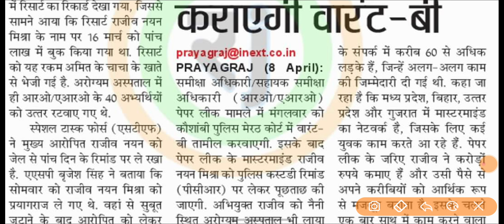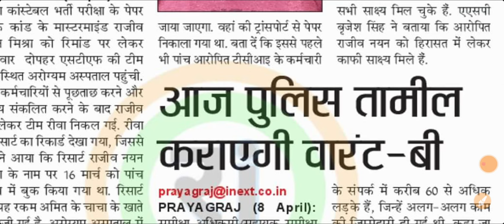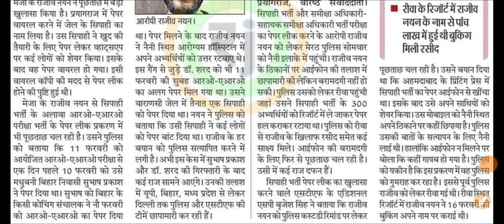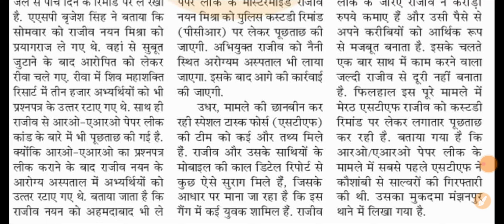UP POLICE PAPER LEAK 2024 || UP RO/ARO EXAM LEAK || बड़ा खुलासा !! || पूरी परीक्षा थी लीक !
महत्वपूर्ण वीडियो :-

Channel keyboard :-
Public carrier
Vinod sharma g
Public Carrier